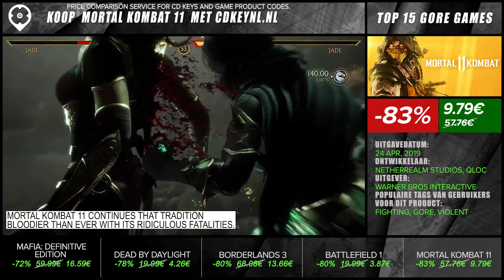Top 15 Best Gore Games - September 2021 Selection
0:03 Blade and Sorcery
0:23 The Ascent
0:43 GTFO
1:03 Resident Evil Village
1:23 Insurgency: Sandstorm
1:43 Mafia: Definitive Edition
2:03 Dead By Daylight
2:23 Borderlands 3
2:43 Battlefield 1
3:03 Mortal Kombat 11
3:23 DOOM Eternal
3:43 Resident Evil 7 Biohazard
4:03 Fallout 76 Wastelanders Edition
4:23 Middle-earth: Shadow of War
4:43 Warhammer Vermintide 2